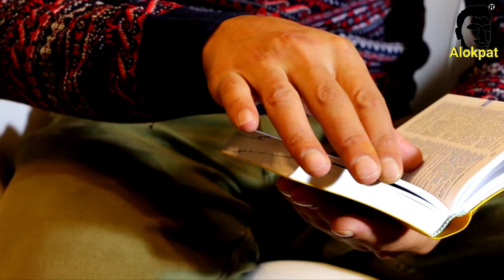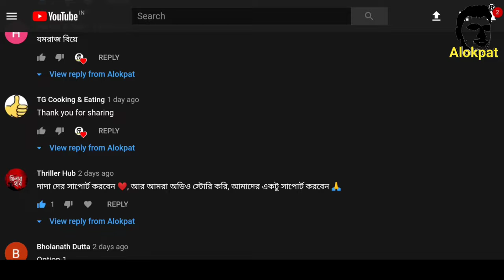এই কারণে হিন্দু ধর্মে গোমূত্র ও গোবর এত পবিত্র। জানলে আপনিও আশ্চর্য হবেন। জানেন, গোবর পবিত্র কেন?🔥🔥🔥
আমার অনেক অহিন্দু বন্ধু মাঝে মধ্যেই জিজ্ঞাসা করেন, হিন্দুরা গো মূত্র পান করে কেন? হিন্দু ধর্মে গোবর এত পবিত্র কেন? এটা কি একেবারেই মনগড়া, নাকি শাস্ত্রে এর কোনও উল্লেখ আছে? তাদের জন্য এই ভিডিও।

Sharechat👉 @alokpat

বন্ধুদের জানাতে Facebook, Twitter, WhatsApp সব জায়গায় শেয়ার করুন। ভিডিওটি লাইক করতে ভুলবেন না। যদি কোন ভুল হয়ে থাকে মার্জনা করবেন। ভিডিও গুলো সম্পর্কে আপনার সুচিন্তিত মতামত কমেন্ট বক্সে লিখুন।
ভালো থাকবেন।
Facts:
গোবর পবিত্র কেন,হিন্দু ধর্মে গোমূত্র পান করা হয় কেন, হিন্দুরা গরুর মুত খায় কেন, গোবরে লক্ষ্মী থাকে কেন, গোমূত্রে লক্ষ্মী থাকে কেন, সুরভি কে, কপিলা কে, সুরভি গাভি, কপিলা গাই, প্রজাপতি দক্ষ, মহাদেব, শিব ঠাকুর, লক্ষ্মী দেবী, লক্ষ্মী চঞ্চলা কেন, হিন্দুরা গোমূত্র পান করে কেন,হিন্দু ধর্মে গোমূত্র ও গোবর এত পবিত্র কেন, why hindus drink cow urine, why cow dung is so holly to hindu,